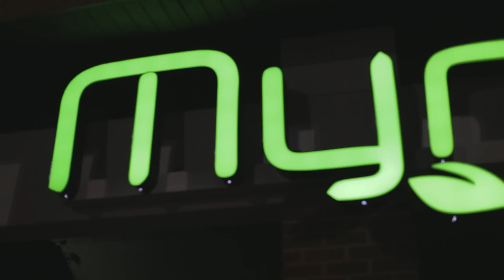Lyfe Jennings at Mynt Lounge & Bistro Columbia,SC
WATCH IN HD to get FULL EFFECT.